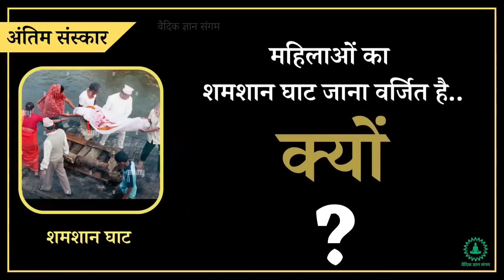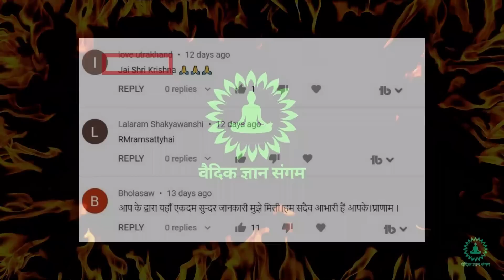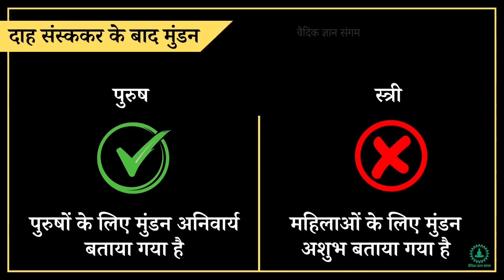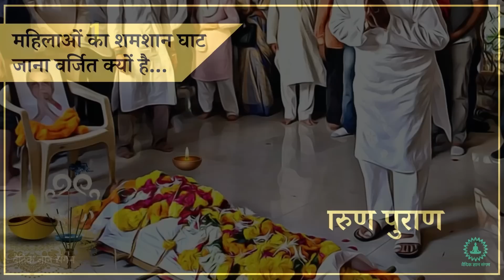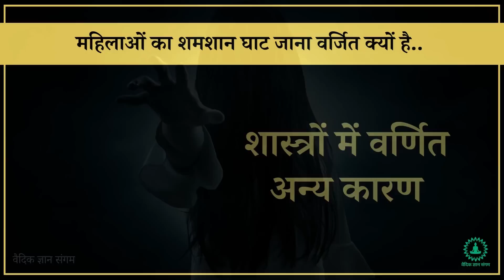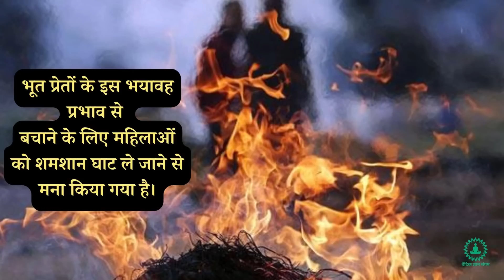औरतों को अंतिम संस्कार के लिए शमशान घाट जाने से मना क्यों किया गया है? ✳️ Ture Facts Garun Puran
दोस्तों,
हिन्दू धर्म में अंतिम संस्कार से जुड़ी कई मान्यताएं हैं, जिसके बारे में अधिकतर लोग नहीं जानते, और उन्हीं मान्यताओं में से एक है कि जब भी किसी की मृत्यु हो जाए तो परिवार की महिलाओं को अंतिम संस्कार के लिए शमशान घाट नहीं जाना चाहिए।

इस वीडियो में हम आपको यही बताने जा रहे हैं कि आखिर महिलाओं का शमशान घाट जाना वर्जित क्यों है, जिसका वर्णन गरुड़ पुराण में किया गया है।

हिन्दू पुराणों में महिलाओं को शमशान घाट क्यों नहीं जाना चाहिए इसके कुछ विशेष कारन बताये गए हैं।

स्रोत: गरुण पुराण

The video you're going to view draws inspiration from folklore and Hindu mythology. These Tales are based on supposedly ancient religious texts that date back thousands of years. Please note that our goal is not to offend the sensibilities of any one individual, group, or religion. We hope that these mythical tales will be understood as having purely instructional value.
This video and our YouTube channel as a whole could contain some copyrighted works that the copyright holder(s) did not expressly grant us permission to use, but which we really think are covered by federal law and the fair use concept under section 107 of the U.S. Copyright Act.